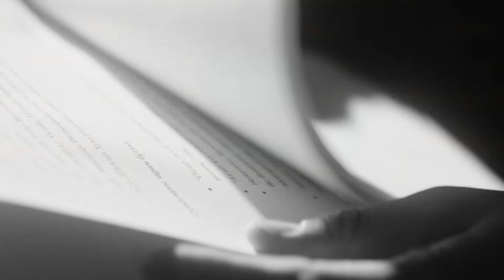ХАР ХАЙРЦАГ - Хууль зүйн сайд асан Х.Тэмүүжин